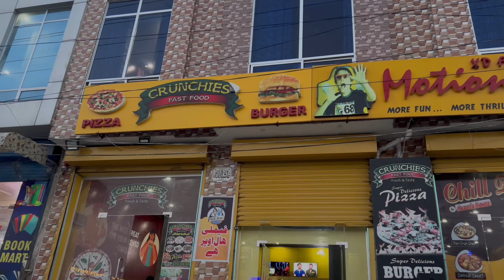Crown crust pizza | Talagang | crunchise special pizza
Welcome to the ultimate YouTube vlog that combines two of life's greatest pleasures: food and travel! Join us on a thrilling expedition around the beautiful Pakistan and everywhere as we explore diverse cultures, savor mouthwatering delicacies, and embark on unforgettable adventures.
So, today we will go for Crown crust pizza at curanchise, talagang franchise
Curanchise special pizza with delicious taste MashAllah